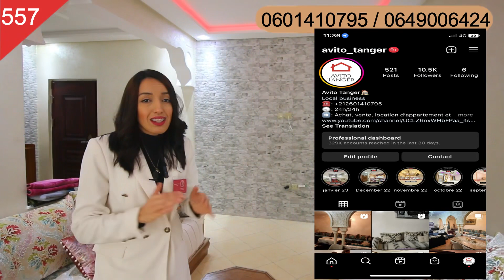‎لظروف خاصة🔴 شقة فريدة في طنجة بطابع عصري وإصلاحات جديدة 2023 ب47 مليون فقط